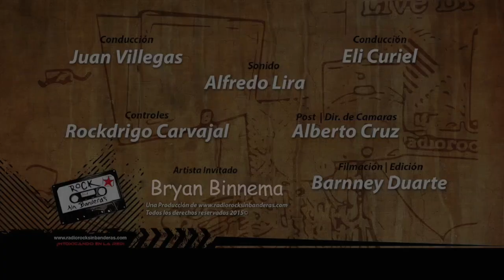I'd like to hear from you - Bryan Binnema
Song: I'd like to hear from you
Artist: Bryan Binnema
Recorded Live @ Radio Rock sin Banderas 2016